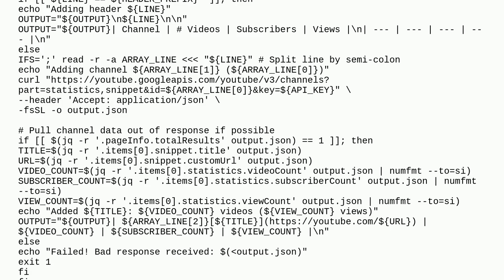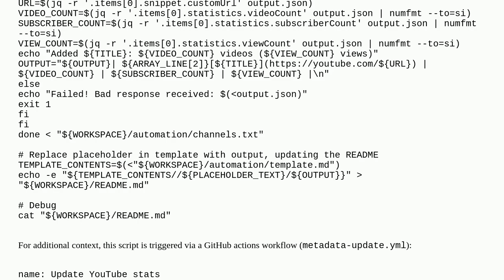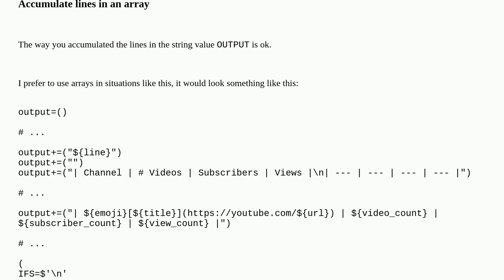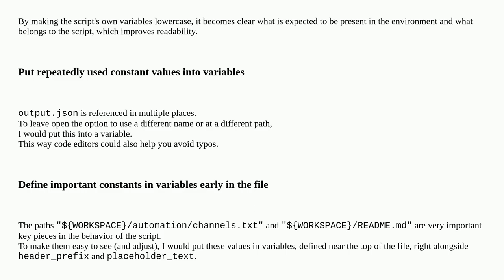Codereview: Script to loop through a list of YouTube channels, and output metadata to a Markdown ...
Script to loop through a list of YouTube channels, and output metadata to a Markdown file

A special thanks goes out to the community

  markdown shell bash